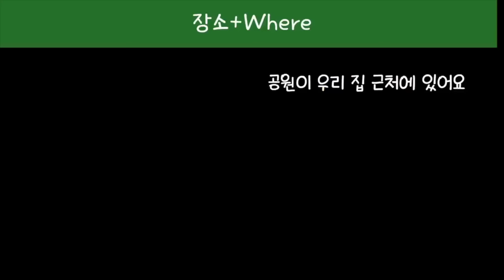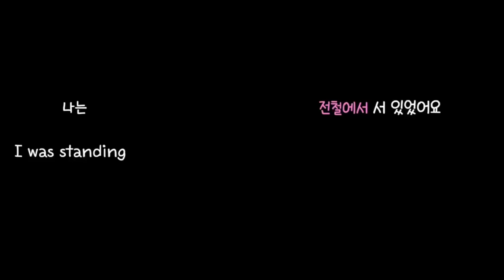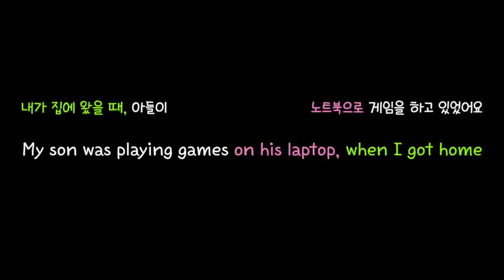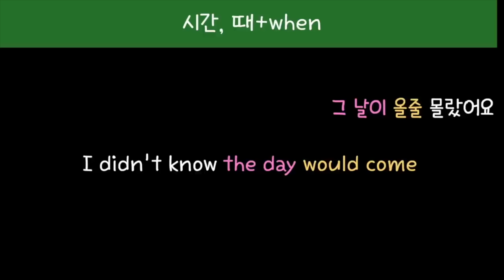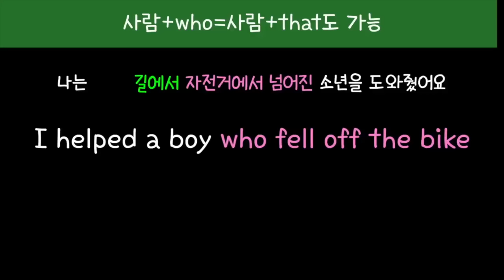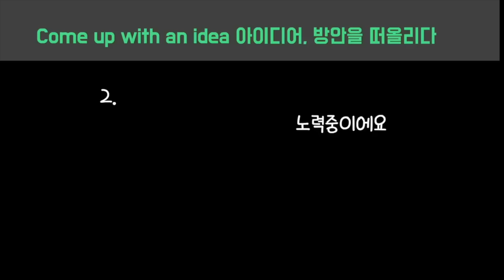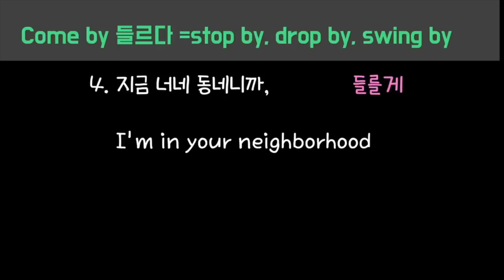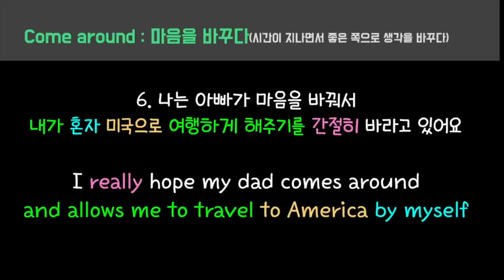[로지스쿨]영어실력 떡상하는 문장늘리기 21탄/1시간 몰아듣기